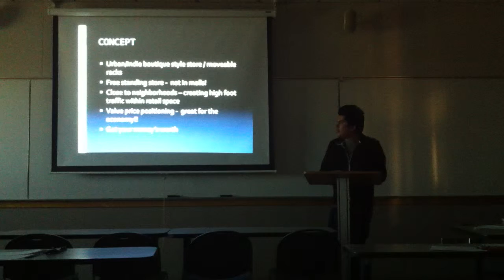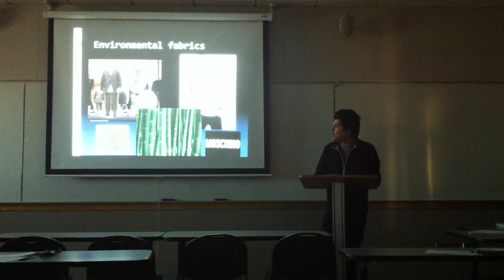Luis Cruz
The Arcata-new store-